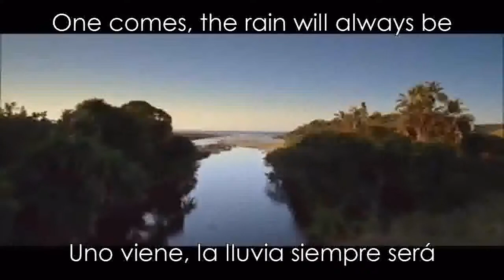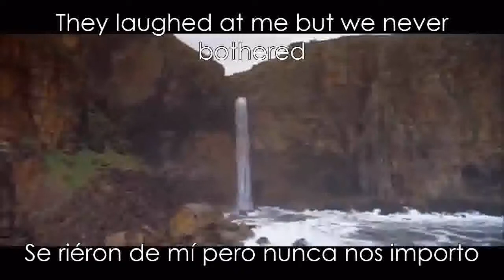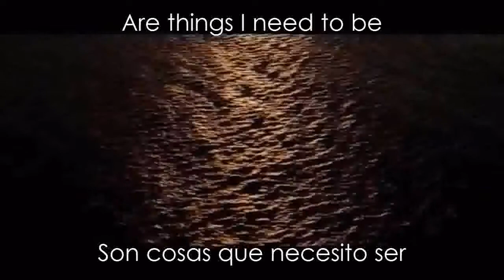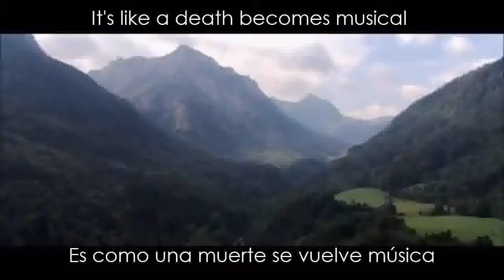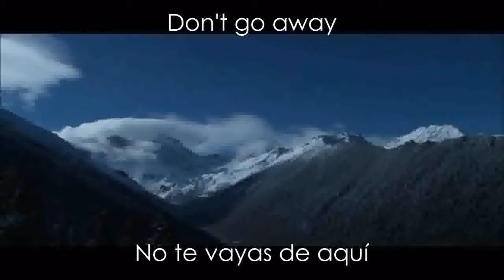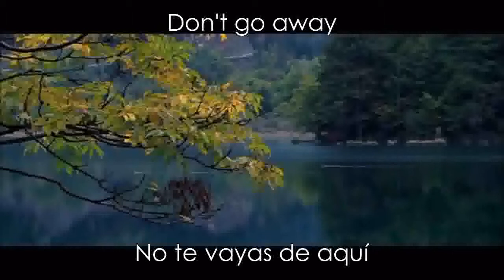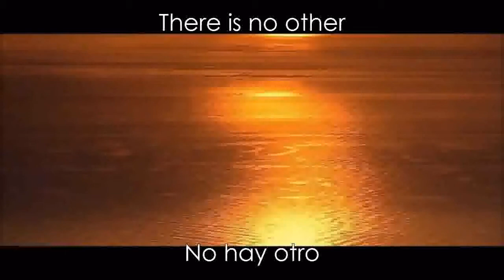Devin Townsend - The Death of Music [Lyrics + Sub en Esp]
Artista: Devin Townsend
Álbum: Ocean Machine (1997)
Canción: The Death of Music

The song is a Devin Townsend's property and to his company. The video belongs to another youtube's user. I only made the subtitles for this amazing song, hope you enjoy as I do ;)